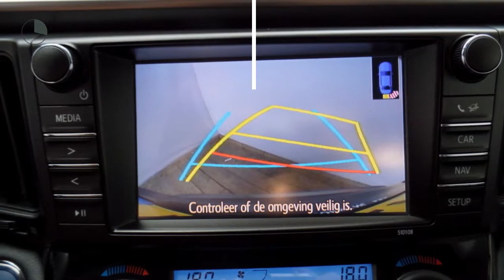Toyota RAV4 2.5 Hybrid Dynamic Plus | Navigatie | 18" LM velgen | Adaptive Cruise control